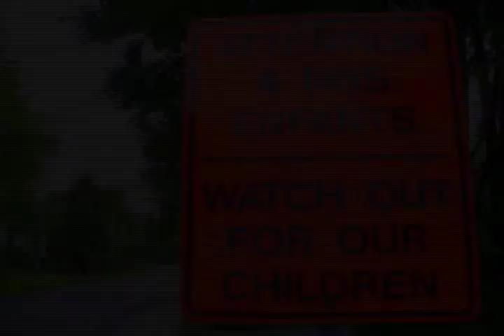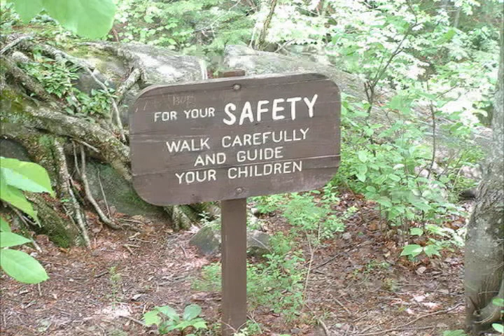brit_animatic.mov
Fall 2006 - Carnegie Mellon University
Freshman Year
EMS 1, professor Golan Levin
Animatic Short by Brittany Stanley